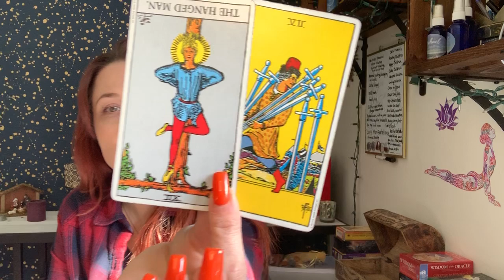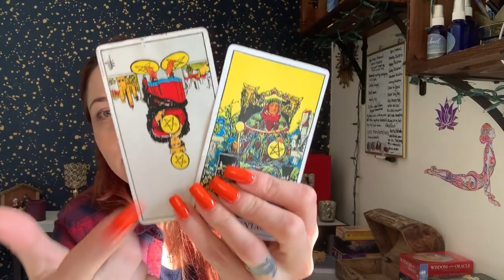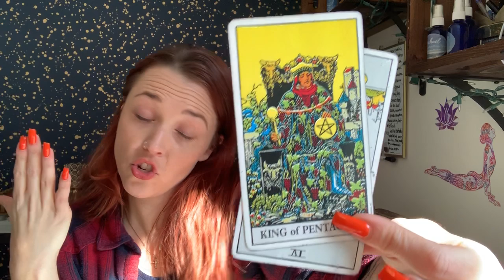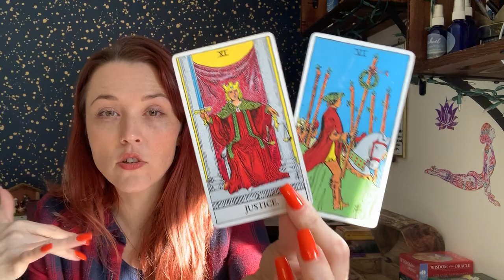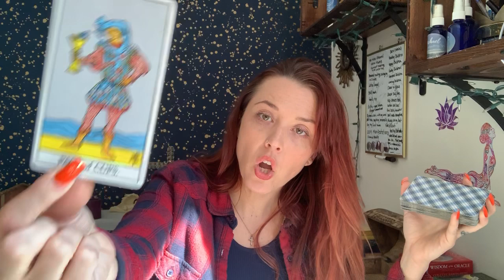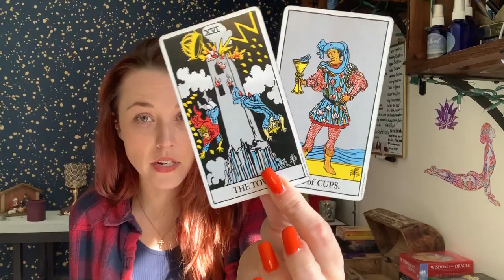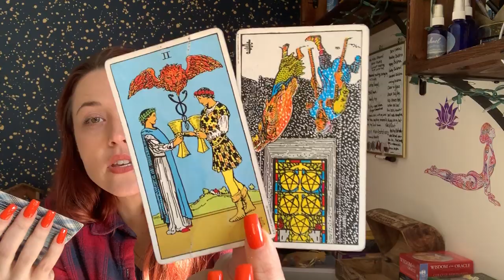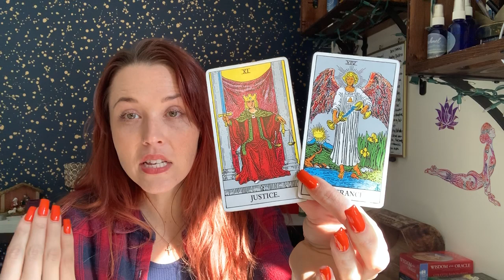SCORPIO ♏️- BRINGING BALANCE TO A SOULMATE CONNECTION - KLR LOVE READING JAN 16-30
Hi Scorpio! 💗 Welcome to your KLR Love Reading! I am Karma, and this is Karma Light Readings! I am a  Taurus ♉️, Sun ☀️ and Moon 🌝 , Cancer ♋️  Rising, and Aries ♈️ Venus. My readings are timeless, when you come to this video, it is for you.

This will resonate for Scorpio Sun, Moon, Rising, and Venus!

Please note that this is a GENERAL READING for a very large Collective! If you are needing more specific answers or guidance, please check out my Etsy Shop to purchase a personal reading!

 All of my readings are done in the White Light of the Holy Spirit, and are intended to Inspire, Enlighten, and Guide you on the path to your TRUE vibration!!

Karma ✨